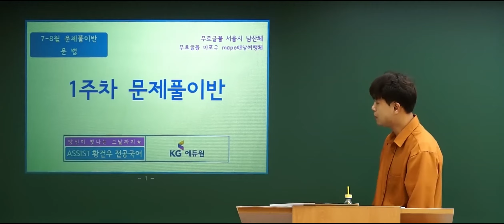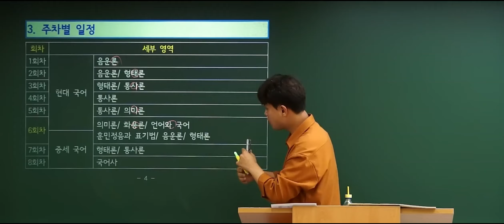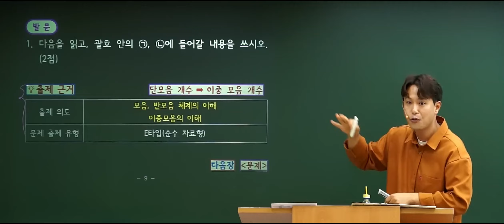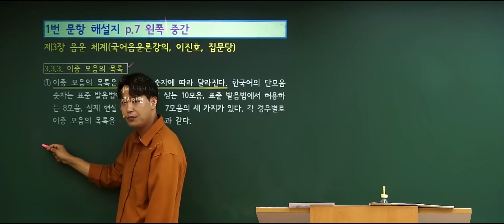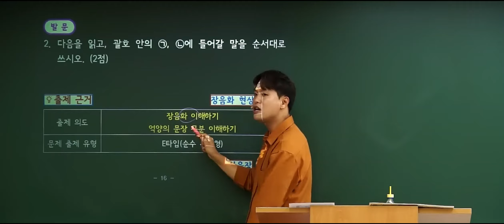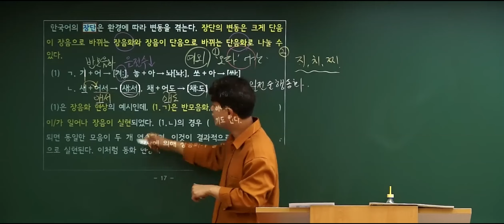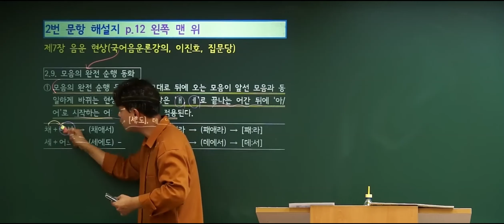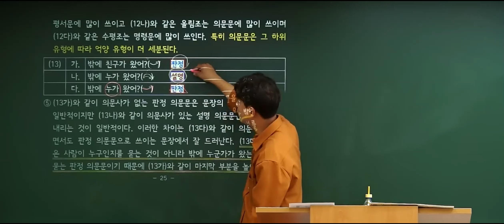[국어 황건우] 문법 문제 풀이반 개강 O.T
영역별 전문가들의 대체불가 강의!
국어 윤희재/황건우팀💟

7~8월 신규강의 개강!
희소에서 국어 황건우쌤
문제풀이반은 처음이시죠?

문제 재사용 NO!
매년 새로운 문제로 하반기를
실전처럼 대비하는 황건우T 문제풀이반💕

꼼꼼함=황건우T
검토에 검토를 거쳐 더욱 완벽해진
해설 자료와 어려운 이론을 쉽게
설명해주는 특급 해설강의!

실전과 유사한 형태의 문제 풀이를 통해
상반기에 학습했던 교육과정 내용, 이론서 내용 정리!

국어 윤황팀과 함께 문제풀이반부터 실전처럼 연습하고
국어 임용 합격에 한걸음 더 다가가세요💜